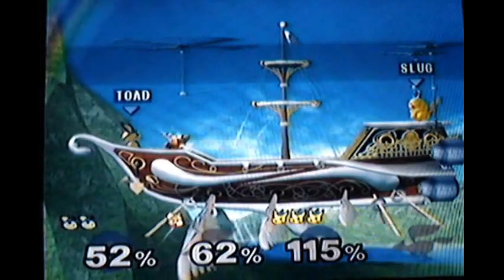Super Smash Bros Melee Multiplayer: Stock Match- Quick Triple Mix 2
Hey guys we weren't able to film the final minigame mode in Mario Party 2. So, me and BaconSlug decided to film a second set of quick SSBM matches to entertain you guys. All the maps we did we hadn't done in our previous SSBM videos they are (Brinstar Depths,Dream Land Past, and Rainbow Ride). The players are just me, BaconSlug, and level 9 computers.

So sit back relax and enjoy some quick, fun Super Smash Bros Melee action in 3 sweet battles. And don't worry, we will be able to film the final Mario Party 2 mini game mode so we can get started with playing Mario Kart 64!

Don't forget to look at my friend's channels!

PSS:  The next video will hopefully be the final video in our multiplayer gameplays of Mario Party 2